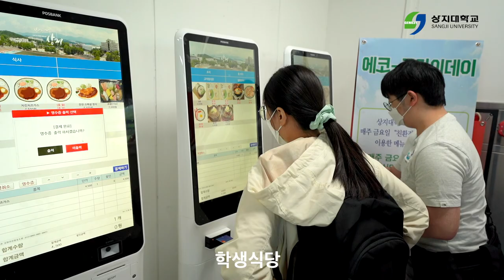[K_University]Sangji University Campus Life